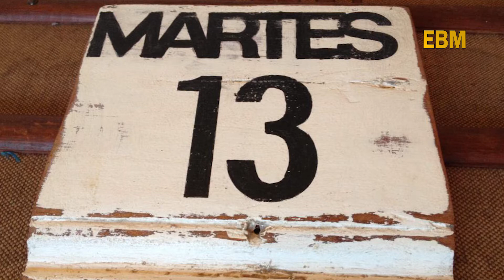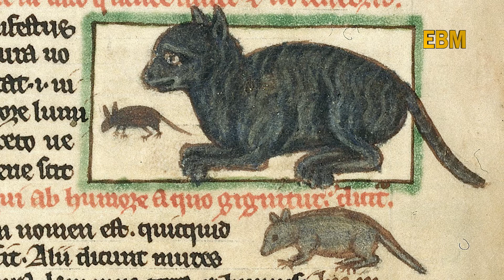#8 👉💥 MARTES 13 - CASTILLO DE MOOSHAM - EL PODER OCULTO DE LOS GATOS - CONECTADOS AL MISTERIO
MARTES 13 -  CASTILLO DE MOOSHAM  - EL PODER OCULTO DE LOS GATOS   - CONECTADOS AL MISTERIO